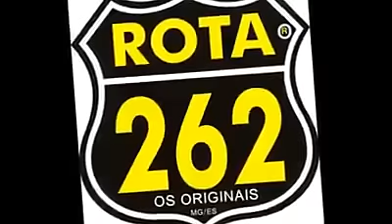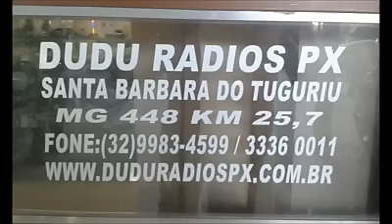5 Festa do Caminhoneiro 09/01 - Presença do Dj Wagner e Romulo Magaiver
Festa ROTA 262 09/01 - Presença do Dj Wagner e Romulo Magaiver Confirme Já sua Presença:

Local:  Centro de Eventos Padre Cleto Caliman ( POLENTÃO )
Venda nova do imigrante ES Horário: 10:00 as 22:00
Terá o Sorteio de 2 Motos 0KM